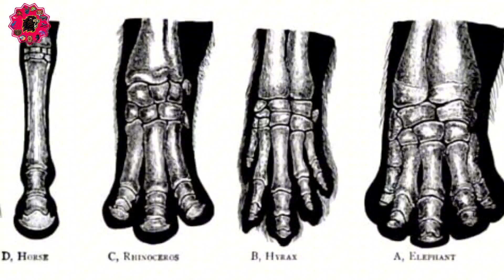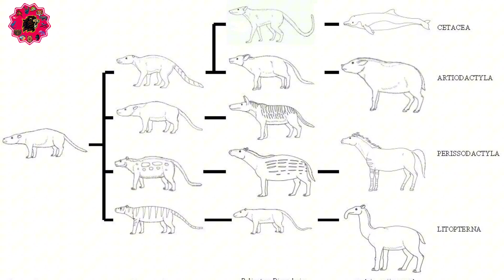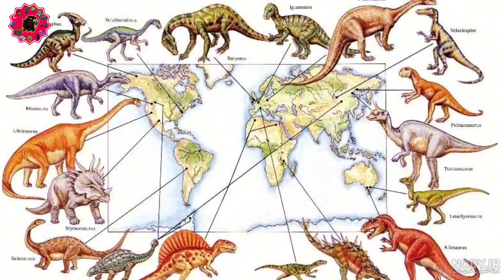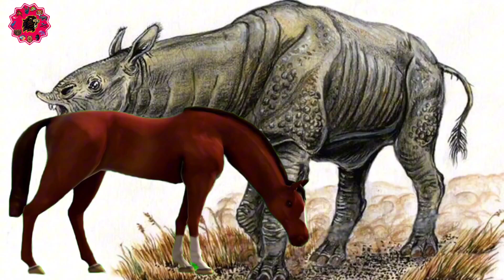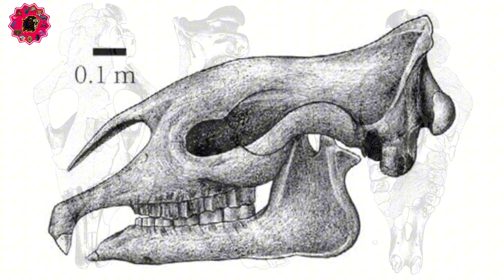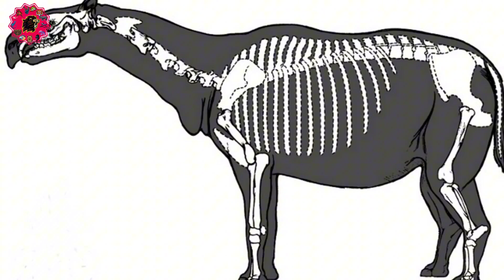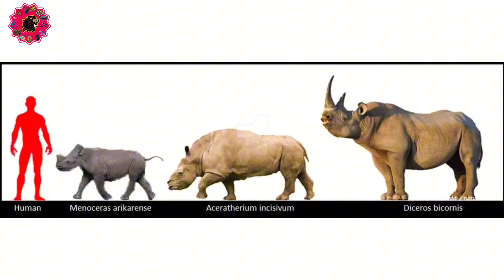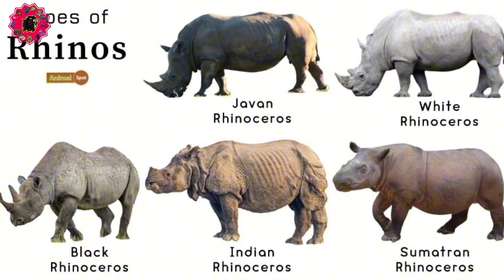The evolution of the rhinoceros and a look at the past of this animal until today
30 million years ago in what is now Pakistan the shadow of the largest animal of that time covered the Horizon and the landscape resembled a

savannah this animal was a parasaran and one of the largest mammals that ever

existed its body shape was similar to that of a giraffe but giraffes were supposed to evolve in 20 million years and even though it was very big it had nothing to do with

elephants in fact it was most similar to rhinoceroses however his skull probably carried a

hook the reason is that while the five species of rhinoceros that are alive today are very similar and are on the verge of Extinction the larger family that included the rhino osus was once much larger and more mature and was spread far north than today and survived in a colder

climate in this program we take a look at the evolution of the

rhinoceros the first fossilized ancestor of the rhinocerus was a small creature called hdon which lacked horns and was about the size of a

pig about 50 million years ago he lived in North America during the esine period when the global temperature was much higher than today so their American habitat must have been a mass

Forest at this point in history the closest living relatives of rhinoceroses are horses and tapers whose an an cestors were hard to tell apart in the early

esine this is because they all live in the same way and have less time to diversify in different

places but this is also a general law of evolution that the more you go back the more similar animals become because they are closer to each

other horses rhos es and tapers are the only living descendants of a group of animals called perissodactyls which are classified by the fact that they have an odd number of

fingers and they balance most of their weight on their middle finger compared to most hoofed animals known as aratiles they distribute more weight on their two middle fingers

today Ry and dactyls are much more numerous than perissodactyls and they are large herbivores that inhabit most

ecosystems but around 25 to 45 million years ago the perissodactyls were much more

numerous for example there is a group of perissodactyls called Chalik cotters that have claws and some of them have a gorilla-like body shape with front legs longer than their hind

legs but like all perissodactyls their oldest ancestors were small four-legged hunter gatherers similar to

haradon perissodactyls also include a group of prehistoric animals called Broner which are very similar to

rhinoceroses however this similarity was only due to their convergent evolution and in fact they were closer to horses and even much

older they lived in the esin period and became extinct about 35 million years ago which was the period when roseros began to

evolve this was the beginning of an era called the oligoene roughly between the present and the extinction of the non-avian

dinosaurs dinosaurs have been extinct for a long time and now they are ruling mammals and have a lot of punishment but the big mammal families that we know today rarely evolved and instead the land habitats were full of different but similar

mammals cats and dogs have just evolved and are small and definitely not among the most powerful

Hunters instead the largest carnivorous species are known as cens a group of mammals that have many of the same hunting characteristics as as cats and dogs such as retractable sharp

claws at this point in history the largest mammals were a group of long snout rhinoceroses called Pariser

Arians but it was not only Pariser trium and in fact the whole family of rhinoceros became significantly more numerous during this period and they are even more numerous than they are today at some point in their evolution the rhinoceros family split real rhinoceroses are known as rhinoceri and long necked rhinocerus as

paracer first parisera totis had a relatively large size the first paracer toids found in fossils lived in China and they were almost the same size as a horse both in terms of height and size most species of the no paracer toian were about this size from a horse about the size of a wild deer but later in the oligos scene a member of this group

evolved and became the largest land animal since the extinction of non-avian dinosaurs Pariser trium was first associated with rhinoceroses due to teeth and parts of the brain found in Pakistan and when it was discovered it was thought to be just basically a rhinoceros of course with a huge amount to justify the size of the discovered fossils almost immediately these images were revised to an animal with a longer neck and legs due to the discovery of some longer vertebrae and limb